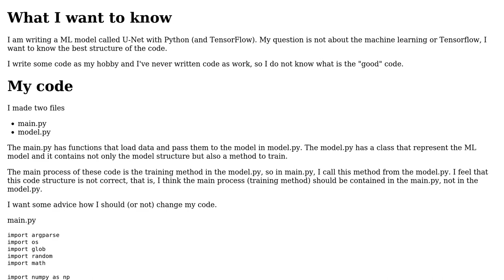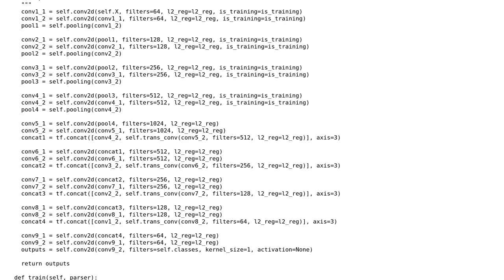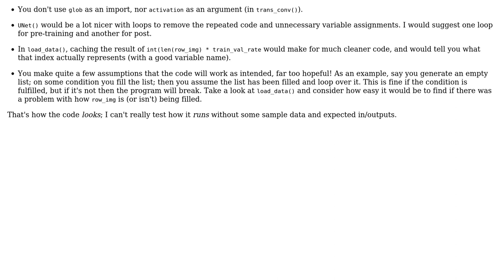Code Review: U-Net: A TensorFlow model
With thanks & praise to God, and with thanks to the many people who have made this project possible! | Content (except music & images) licensed under CC BY-SA | Music | Images & others | With thanks to user Y. P user QuantumChris and the Stack Exchange Network Trademarks are property of their respective owners. You are responsible for your own actions.